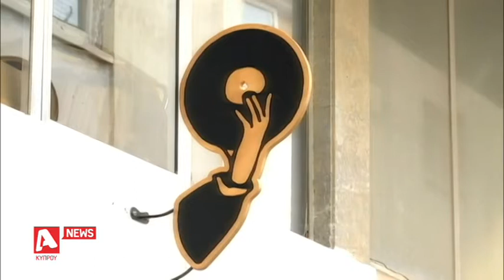Ξανά στη μόδα το βινύλιο και στην Κύπρο | AlphaNews Live